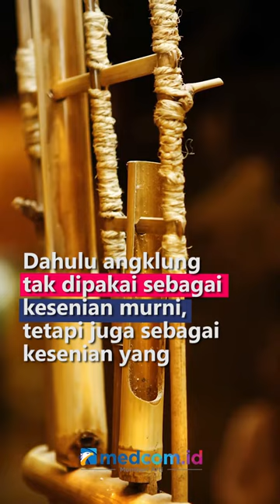SEJARAH ANGKLUNG, ALAT MUSIK INDONESIA SEBAGAI WARISAN BUDAYA DUNIA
UNESCO pada tahun 2010 secara resmi menyatakan angklung sebagai warisan budaya dunia. Dikutip dari Kementerian Pendidikan dan Kebudayaan, angklung adalah alat musik  tradisional Indonesia dari Tanah Sunda yang terbuat dari bambu dan dibunyikan dengan  cara digoyangkan. Angklung diketahui sudah ada semenjak zaman Kerajaan Sunda, bahkan telah dimainkan  sejak abad ke-7. Dahulu angklung tak dipakai sebagai kesenian murni, tetapi juga sebagai kesenian yang  berfungsi untuk upacara ritual keagamaan sebagai pengganti genta (bel) yang dipakai  oleh seorang pedanda (pendeta Hindu) dalam acara keagamaan/ Hingga kini, angklung dimainkan oleh masyarakat luas dan menjadi warisan budaya Indonesia yang terus dilestarikan.